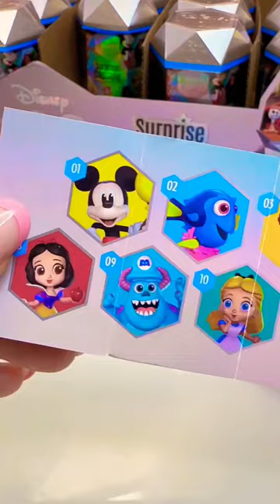Who will I get in Disney 100 Surprise Capsule?